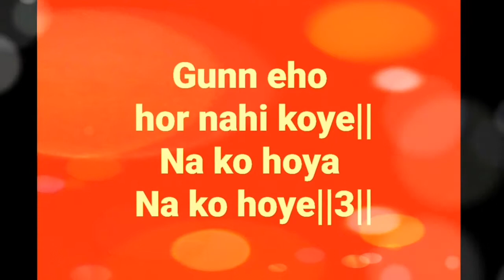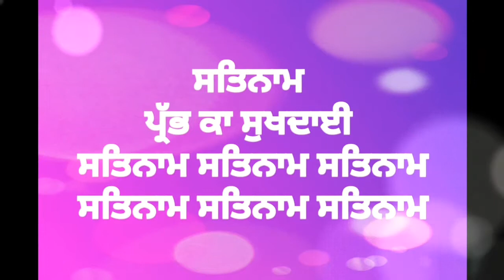AAKHAN AOKHA SACHA NAO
Satnaam.info